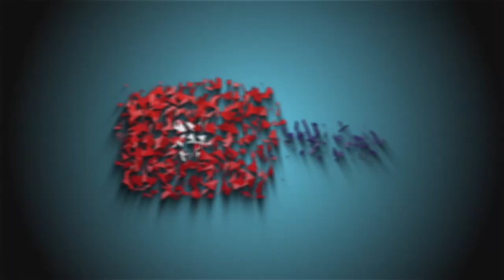[G29,TrackIr5]ETS2 VOLVO,유로트럭시뮬레이터2 구형 볼보와 윙바디트레일러 운행 {;348 운행일지}[TV Do]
CPU :I7-9700k
RAM : 32GB
GPU : RTX2070Super
SSD : 2TB
HHD: 4TB